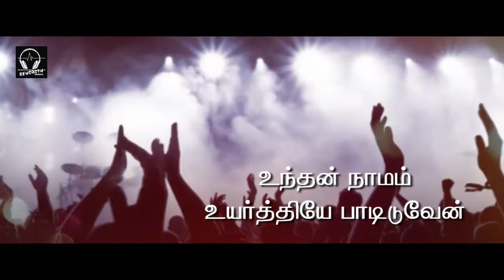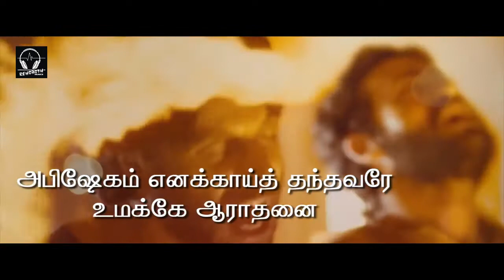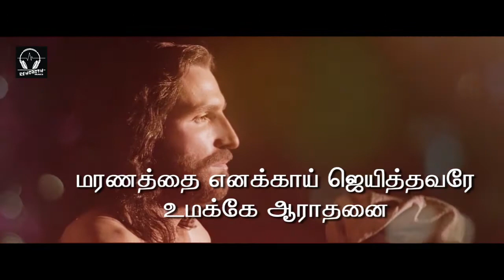Aradanai Aradanai Vallavare Nallavare l Ps. S. Chandrasekaran l Yudhavin Sengol l Rehoboth Musics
Song : Aradanai Aradanai Vallavare Nallavare
Lyrics Melody & Sung : Ps. S. Chandrasekaran
Album : Yudhavin Sengol Vol 01
Music Label : Life Media Pvt Ltd.

ஆராதனை ஆராதனை வல்லவரே நல்லவரே
ஆராதனை ஆராதனை அற்புதரே அதிசயமே
உந்தன் நாமம் உயர்த்தியே பாடிடுவேன்
உயிருள்ள நாளெல்லாம்

1. பாவங்கள் எனக்காய் சுமந்தவரே
உமக்கே ஆராதனை
பாடுகள் எனக்காய் சகித்தவரே
உமக்கே ஆராதனை

2. ஆவியின் வரங்களைத் தந்தவரே
உமக்கே ஆராதனை
அபிஷேகம் எனக்காய்த் தந்தவரே
உமக்கே ஆராதனை

3. மரணத்தை எனக்காய் ஜெயித்தவரே
உமக்கே ஆராதனை
பாதாள வல்லமை தகர்த்தவரே
உமக்கே ஆராதனை